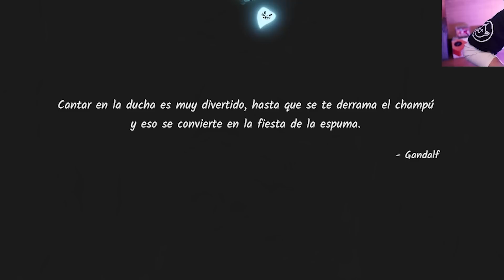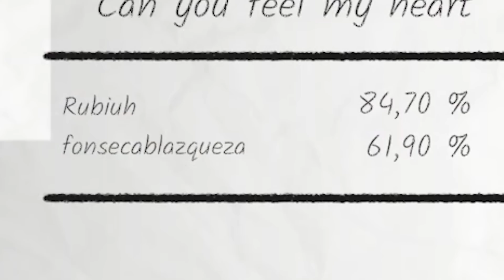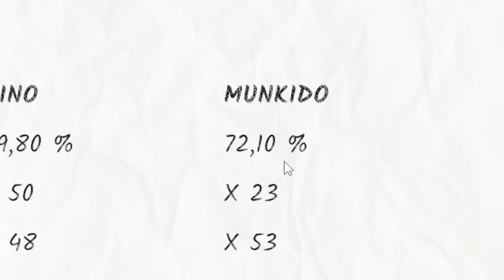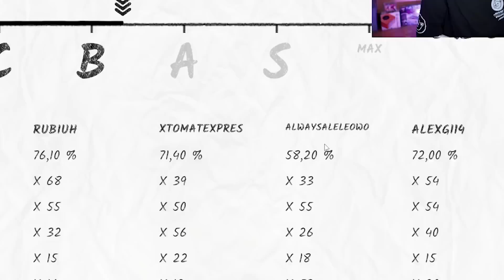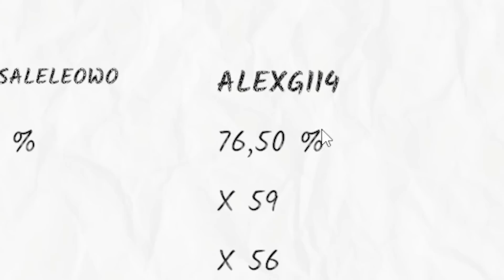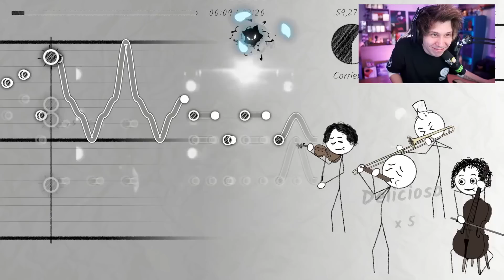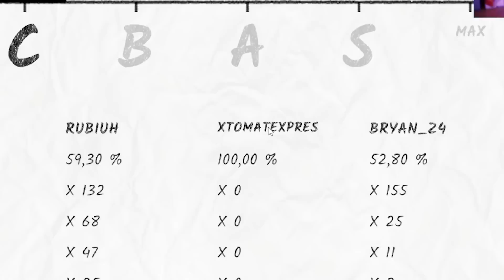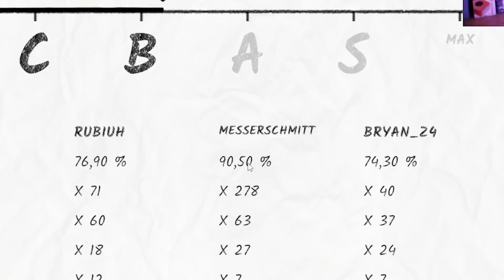REVIVIÓ LA VERDADERA MÚSICA | Disaster Band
Like si hoy revivió la música de nuevo